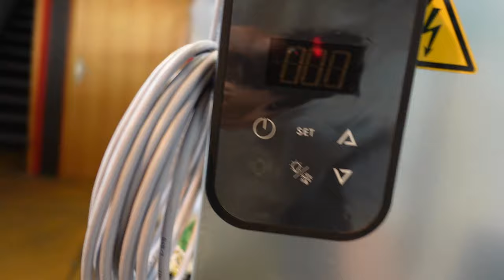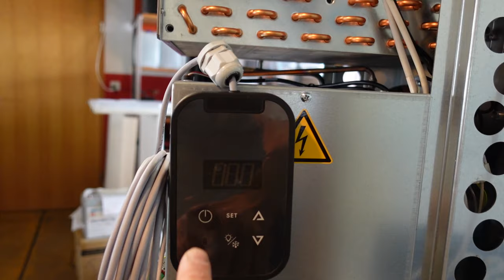Rivacold BEST Fernsteuerung Remote control BEWS251MA10P11 Einbau Test Bericht Erfahrung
Fernsteuerung zu Rivacold BEST  remote Control